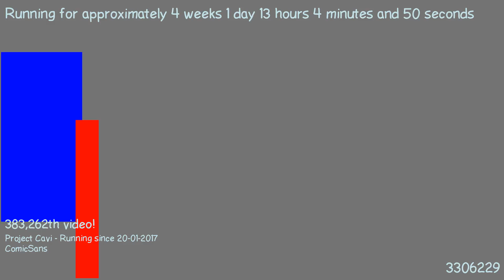1487502542 - Webdriver Cavi - F_0